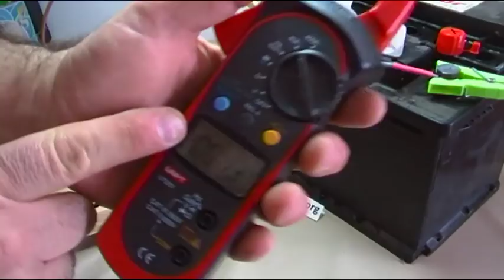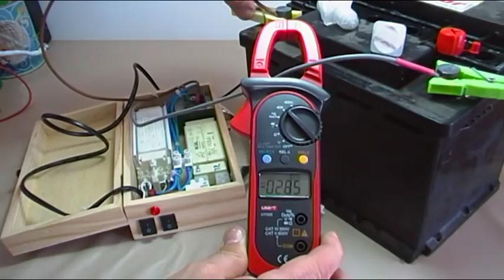CARGADOR DE BATERIAS CASERO BASICO REALIZADO CON 2 TRAFOS DE HALOGENOS DOMESTICOS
Vídeo dedicado a la presentación una vez finalizado del cargador de baterías casero, realizado con 2 transformadores de focos halógenos, el mismo esta bastante limitado ya que el voltaje de salida de los trafos es de 11,5 V por lo que a pesar de poder suministrar 8 A entre los dos solo conseguiremos unos 3,5 A aprox ya que los mismos no pueden suministrar un voltaje de 14 V como necesitaríamos, para cargar  una batería adecuadamente.